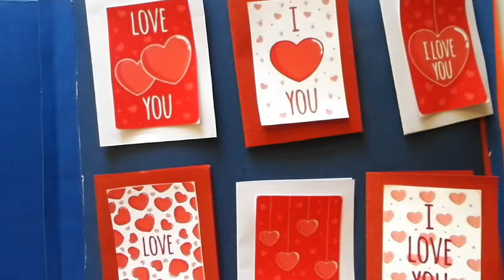How to make cards for Scrapbook | Scrapbook Cards Ideas | Tutorial NO#4